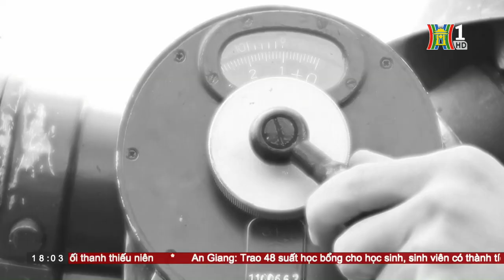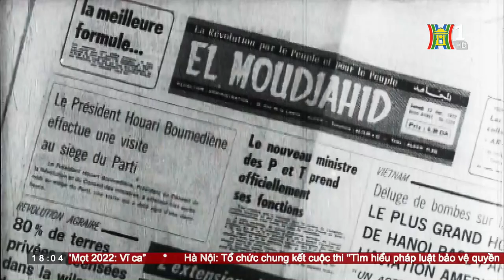Điện Biên Phủ trên không: Cách đánh Siêu Pháo Đài Bay B52 - Tin Tức HOT nhất hôm nay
Trong chiến thắng "Hà Nội - Điện Biên Phủ trên không", quân và dân ta đã bắn rơi 34 máy bay B52,  riêng quân và dân Thủ đô đã bắn rơi 23 chiếc. B52 được mệnh danh là "siêu pháo đài bay", được coi là vũ khí linh hoạt nhất trong bộ 3 vũ khí chiến lược của Mỹ bất khả chiến bại. Cứ mỗi lần thị uy đối thủ nào, thì Washington lại cho B52 cất cánh. Vì sao loại vũ khí tối tân này lại bị bắn rơi nhiều trên bầu trời của Hà Nội?

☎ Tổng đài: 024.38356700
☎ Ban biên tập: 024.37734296